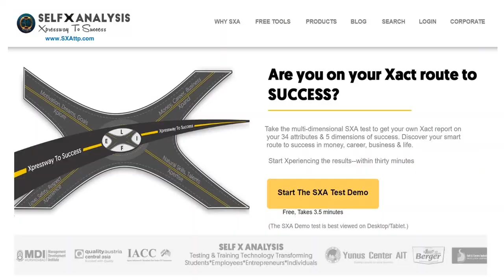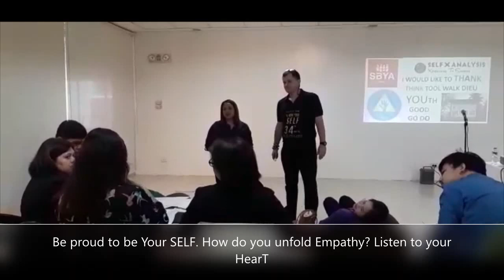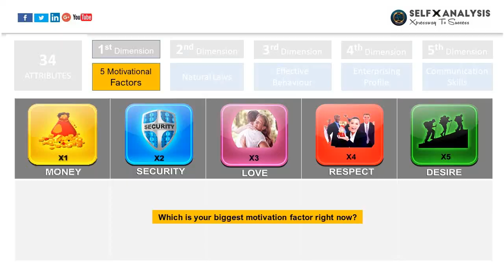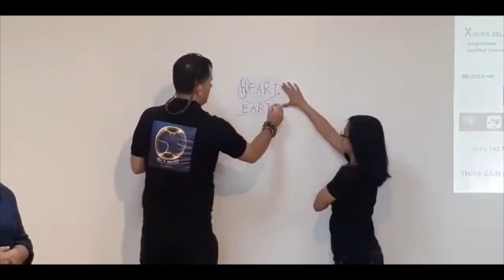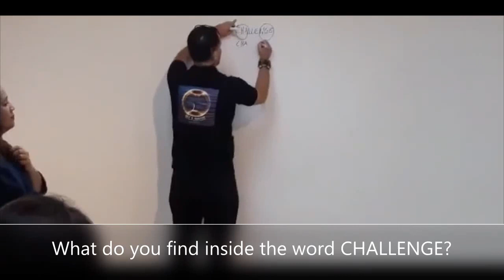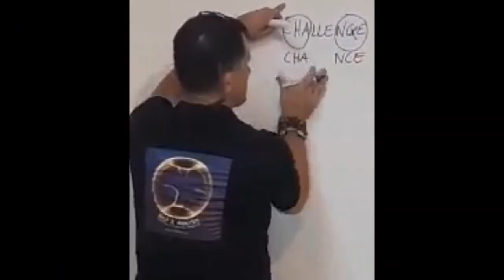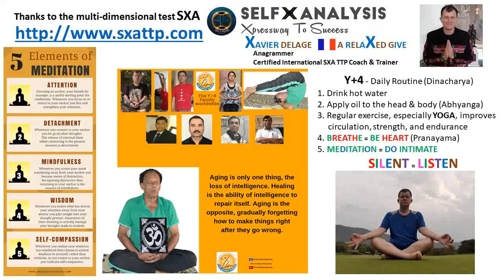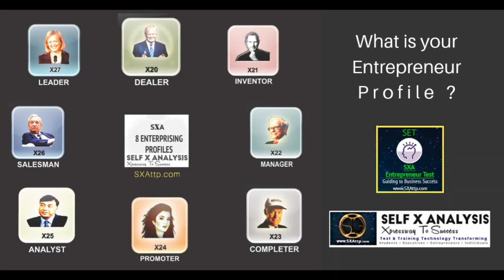Bangkok to Manila Xavier's XtraOrdinary SXA Workshop 23 Mar'19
Xavier Delage (from France & Thailand) met Mr. Swarup Roy, founder of Self X Analysis, Test & Training Programme (SXA TTP) in March 2018 at Social Business Youth Summit in Bangkok where they met for the first time. Its been a Xtra-ordinary journey in one short year of their relationship. From a SXA customer & Trainee in SBYS March 2018 to Certified International SXA TTP Coach & Trainer in SBYS 2019 in Manila, XD has demonstrated what is possible with 100% sincerity, devotion, discipline, dedication and pure purpose and intention. At 54 yrs young, he is simply Xcellent & amazing.
In this amazing VDO, a snippet from the workshop, Xavier is delivering the SXA Training Workshop to a variety of participants including people with hearing impairments with a sign language translator. Here are your take away's listed below:

X represents the unknown, like an implied question mark, whether person, place or thing, marks a thing with mystery
MOTIVATION  “MOTIVE ACTION”
TO BE INTO PLANNING = BEING PLANT NOTION
TO BE IN YOUR OWN WELL-BEING = BE ONE ROUTE NOW BY WILLING
INTO A DESIRE = SO INERT IDEA
The sky is the limit… AIM high ! AIM = I AM .Change your AIM… Change your life.
CHANGE is in CHALLENGE
You will receive what you need when you have the full Intention and the Attention
In the WALK when I TALK
THE AWARENESS WANT SEE SHARE. THE EDUCATION = TEACH DO UNITE
Into the RISK = Think to RISE
Take action. Find One in Alone. In the Mark, The Maker. Inside your name you find the gold.
The PURPOSE = Purest Hope
How do you win? By Fighting? By win win
The SELF Realisation = Rationalise the SELF
PQRS : Problem Question Response Solution
INTO THE TRUE ENTREPRENEUR = TURN HOPE ENTER IN TRUE TREE
INTO THE COMMUNICATION AND SELLING SKILLS = THINK GAIN N (“in”) I’M SOLUTION TILL ACCESS N (“in”) MODEL
MEDITATION is MEDICINE for the MIND
INTO THE STILLNESS HOST LISTEN SILENT